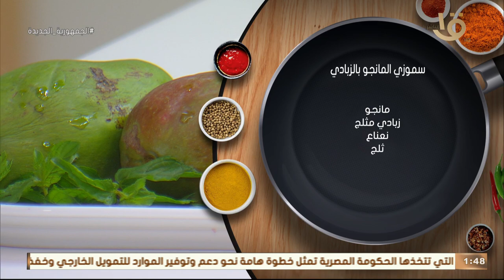أكلة أمي | جواء صيفية حارة عايزه سموزي مانجا بالزبادي من الشيف المغازي 😋❤